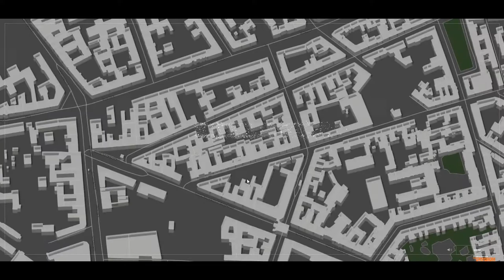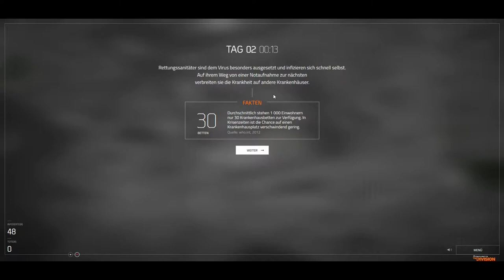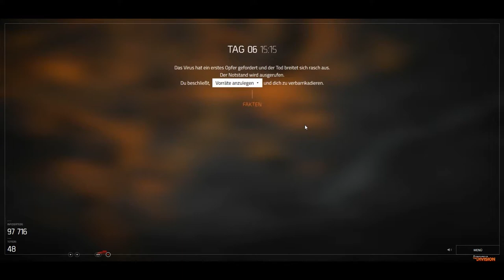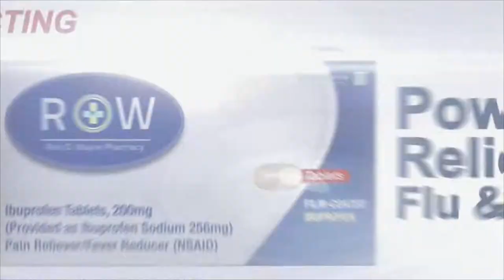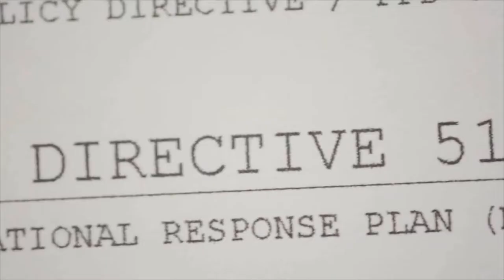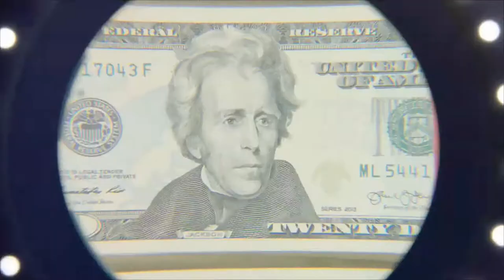Tom Clancy's The Division Chaos Let's Play oder: Die Wischen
Im Rahmen des zweiten großen Pixel Legions Treffen das schon einige Zeit zurückliegt, ein kleines Let's Play von Tom Clancy's The Division.
Anwesend neben meiner wenigkeit waren:
Lucash4Butt6
Stattet meinen Buddys von der Pixel Legion doch mal einen Besuch ab, die kleinen freuen sich darüber ;)

Wer mir ein Abo da lässt verliert nicht nur Freunde...